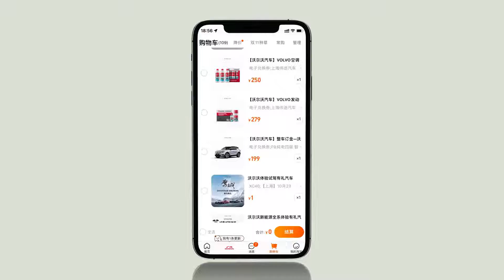20211028 华晨宇 x 想拥有花花@华晨宇yu 同款好物吗？上天猫搜索“沃尔沃汽车官方旗舰店”即刻get！还有超多惊喜等你解锁（手慢无）~ 沃的礼遇，尽擎双11！Hua Chenyu